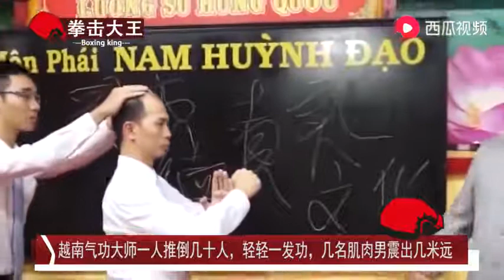越南气功大师一人推倒几十人，轻轻一发功，几名肌肉男震出几米远